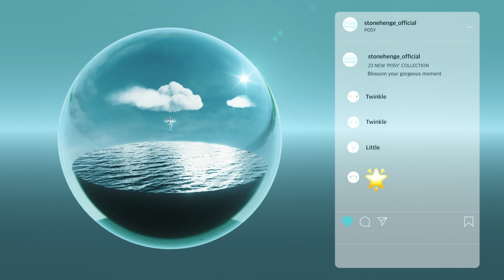STONEHENgE x NewJeans EP 2 혜인 “ I I ” Pause 🌻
STONEHENgE x NewJeans EP 2
“ I I ” Pause
🌸HYEIN🌸

무한한 가능성과 긍정들로 가득 찬 우리,
나는 하늘에서 가장 반짝이는 별이 될 거야
How I Wonder What I Am!🌟

We are full of infinite possibilities and positivity,
I’m gonna be the brightest star in the sky